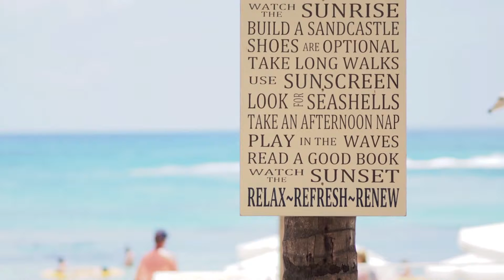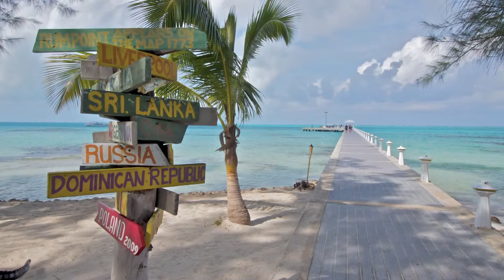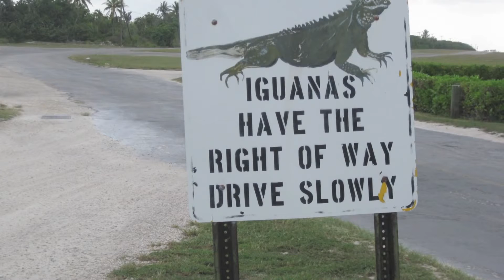Beautiful CAYMAN ISLANDS Chillout and Lounge Mix 2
Beautiful CAYMAN ISLANDS Chillout and Lounge Mix 2015_Full-HD_00